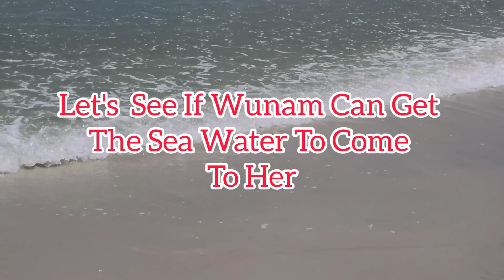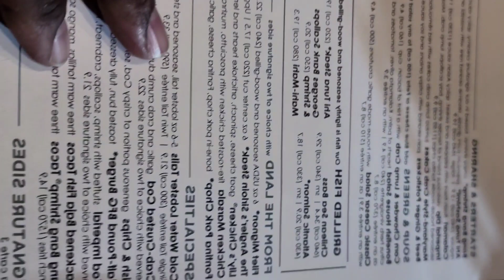Wunam Makes The Sea Come To Her Feet !! Wunam Family Vacation Pt 1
Check out  Wunam Family Vacation . Wunam and Adinkra enjoy their day at the beach.